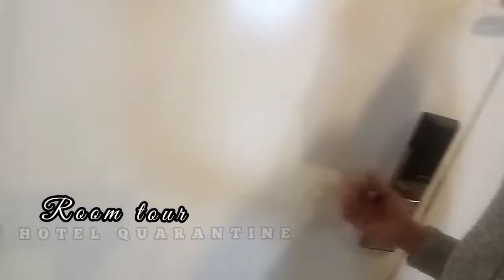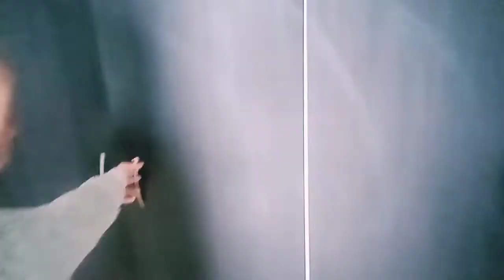OFW NGAYON WALANG LIGTAS PAG LABAS NG AIRPORT| QUARANTINE TOUR October 15, 2020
OFW NGAYON WALANG LIGTAS PAG LABAS NG AIRPORT|ROOM QUARANTINE TOUR ANO MANGYAYARI

ANO BA DAPAT BABAYARAN NG ISANG OFW PAG DATING SA QUARANTINE FACILITIES